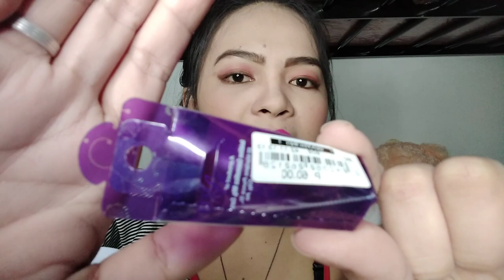A SIMPLE MAKEUP LOOK FOR BEGINNERS | Rissel Intod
A simple and fresh makeup look for beginners. ❤

Kumu: @risselintod

Musician: @iksonofficial